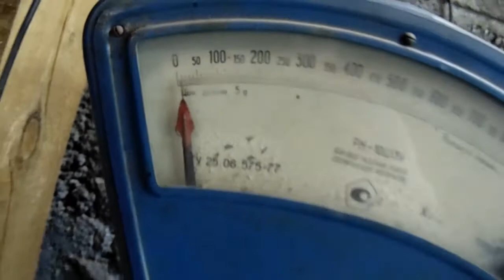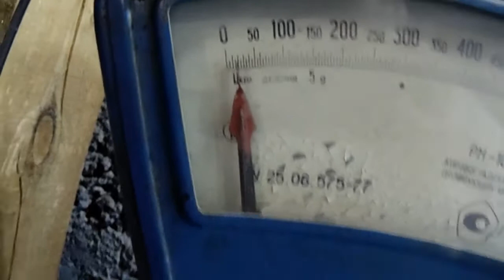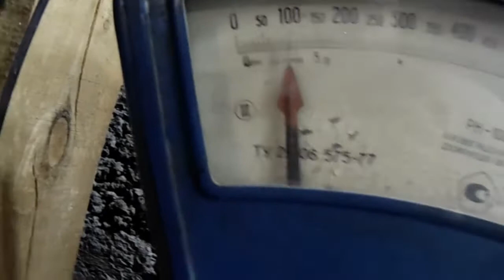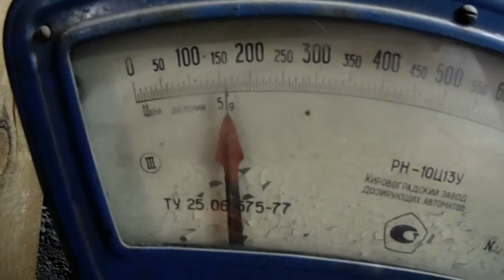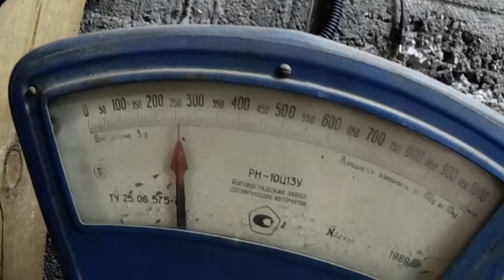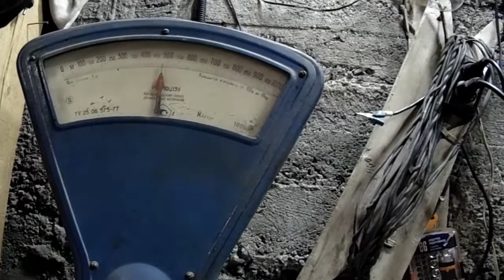Разбираем на цветмет автогенератор, два кнопочных выключателя и два электроавтомата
Продолжаю утилизировать свои запасы старых запчастей и прочего "добра". Понемногу копится цветной металл. Видео также опубликовано на моём канале в Яндекс.Дзен